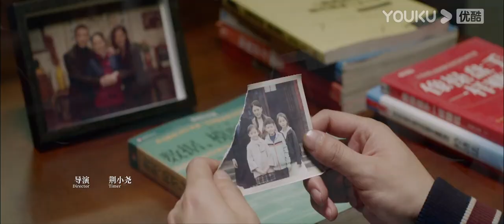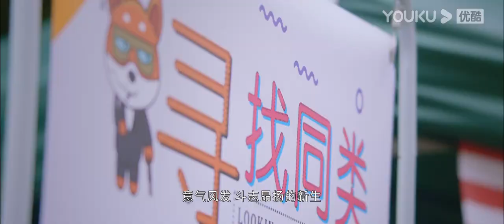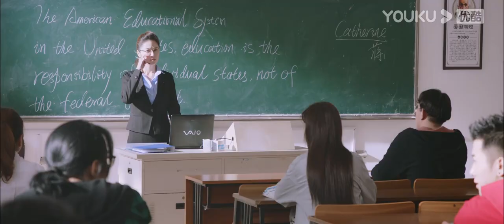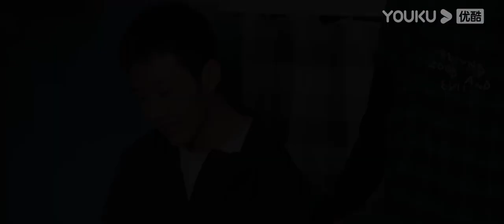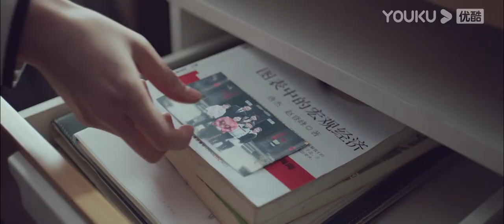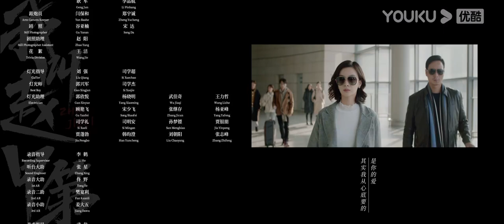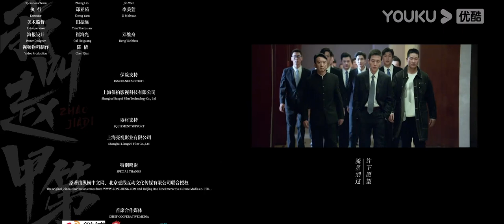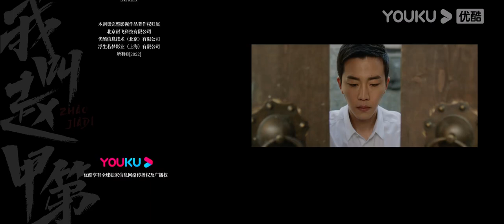MULTISUB 【我叫赵甲第 Zhao Jiadi】EP03 | 金手指大开书写商业传奇 | 贺鹏/杨杏/姚卓君/徐棵二/王姿允/马翼 | 励志都市片 |优酷YOUKU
★集数：30集

0:00 加入优酷会员，精彩抢先看
0:30 Join YOUKU membership to get early access